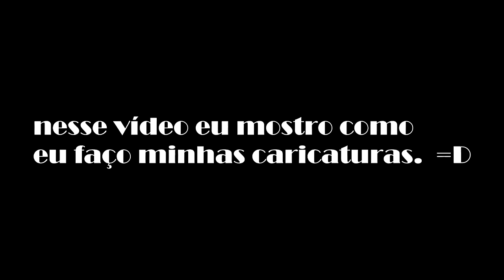COMO FAÇO MINHAS CARICATURAS - BOBMAX - AULA DE DESENHO